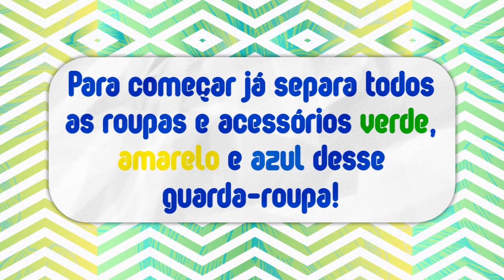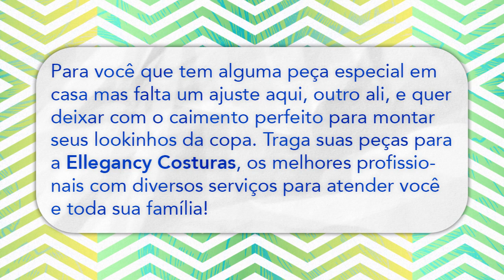Looks femininos para a Copa do Mundo da Rússia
Quem disse que as mulheres não curtem Copa do Mundo ?

A Copa do mundo ta ai, o que vestir?
Em menos de um mês começa a tão esperada copa do mundo, tem gente que vai assistir de casa, no barzinho, na casa dos amigos, na sogra…Mas o que usar afinal? Chega de só vestir a camiseta amarela. E bora caprichar nesses looks

Pois é, passou rápido mesmo, a copa já se inicia no dia 14  de junho (MÊS QUE VEM, SOCORRO) mas o Brasil tem seu primeiro jogo só no dia 17 de junho, em um domingo. Copa do mundo sempre foi motivo para reunir a galera, tem gente que assiste na sala de casa com a família, outros que preferem já preparar aquele churrasco pra chamar todo mundo e fazer uma festa só, tem aqueles que preferem um barzinho, e por aí vai, o importante é está ali vidrado na telinha e torcendo muito, claro. Mas como é motivo para reunir geral, as mulheres sempre gostam de estarem bem vestidas, e costumam ficar na dúvida sobre o que vestir, afinal queremos estar no tema, mas claro arrasando no lookinho, mas quando pensamos em Copa a primeira coisa que vem em mente é em combinações com as camisetas da seleção. Mas esquece isso, por que separamos looks incríveis para você ficar super estilosa,  sem a clichê camisetinha verde e amarela. Esse ano a copa cai em junho, mês que costuma fazer um friozinho, mas como no Brasil o clima tem as 4 estações em uma semana só, vamos separar looks dos mais quentinhos aos mais fresquinhos para você se inspirar. Vamos lá!

Para começar já separa todos as roupas e acessórios verde, amarelo e azul desse guarda-roupa!

Não só curtem como levam para a Copa a beleza que só as mulheres conseguem ter,  as combinações com os looks e tudo o mais.

Acesse nosso Instagram @ellegancycosturas  e saiba mais